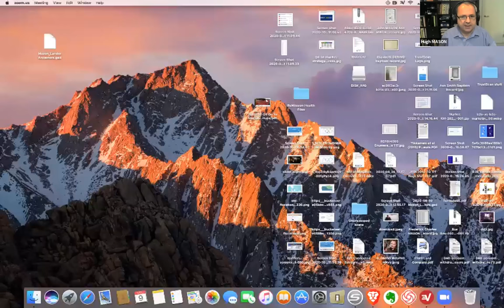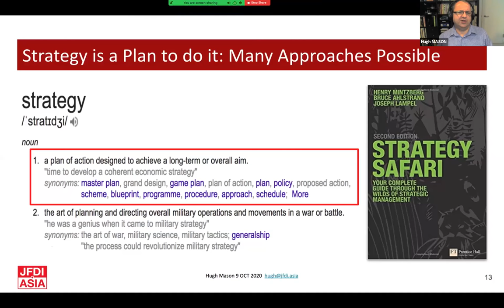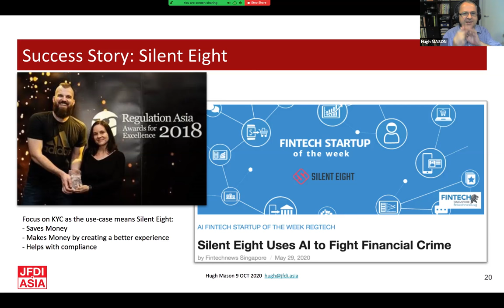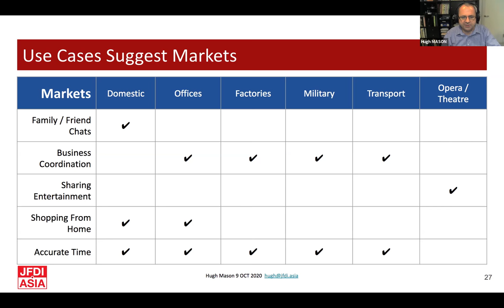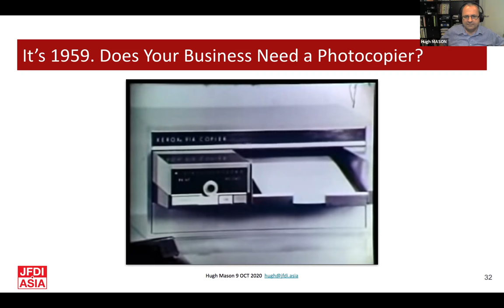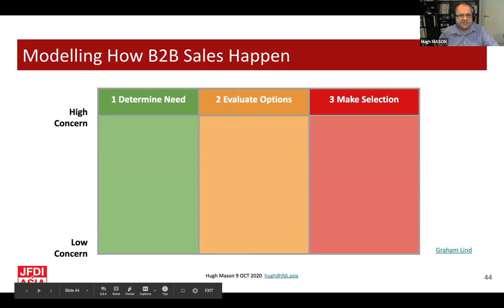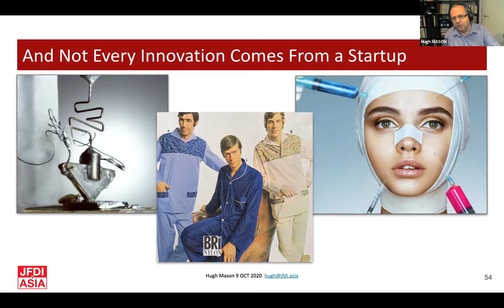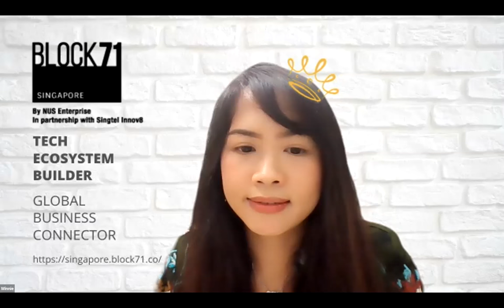Introducing Go to Market Strategy for B2B Startups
JFDI CEO and NUS A/Prof Hugh Mason offers an overview of Go To Market Strategy for Startups that sell to other businesses, covering:
• Definitions of Go To Market Strategy
• Getting to What Market?
• Why and How Businesses Buy
• Turning Strategy into Action

This session continues a dialogue that aims to bridge the gap between technologists and marketers: please comment and connect with us to help us understand how we can take this important conversation to the next level. Slides